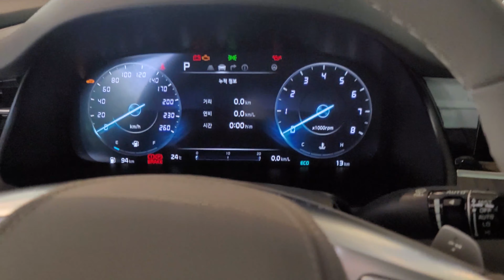기아에서 G90보다 가성비 최고인 플래그십 세단이 있다고?? "저 스펙에 그 가격이면 나라도 사겠다" 기아 더 뉴 K9 3.8 가솔린 AWD 리뷰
오늘의 리뷰영상은 기아의 플래그십! 기아 더뉴 K9 입니다. 이번 신형 The New K9은 이번에 3년만에 페이스리프트되어 돌아온 신형 플래그십 모델입니다.
그리고 더 뉴 K9은 경쟁모델인 제네시스 G90과의 전장 길이가 비슷하지만..(G90이 좀 더 길어요.ㅠㅠ) 무엇보다도 가격이 현행 G90보다 더 싼 게 강점이라고 생각이 드는데요.ㅎ 물론, 내장 기능들과 퀄리티도 제네시스 브랜드 못지않은 퀄리티라 너무 마음에 듭니다.